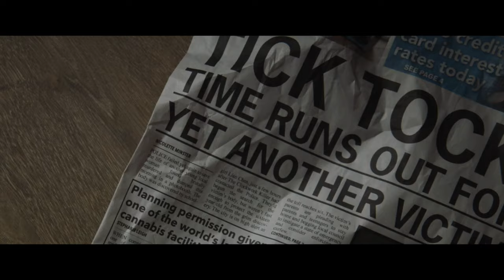Девушка в окне - трейлер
Оригинальное название: Girl at the Window

Страна: США
Режиссер: Марк Хартли
Продюсер: Энтони И. Джиннан, Фил Хант, Энтони Дж. Лайонс
Жанр: ужасы, триллер
Возраст: 16+
Хронометраж: 120 мин. / 02 часа 00 минут

В главных ролях: Элла Ньютон, Рада Митчелл и другие.
Слоган: «Опасность ближе, чем ты думаешь»
Дистрибьютор: «Парадиз»

- Описание: Проблемная девушка-подросток Эми изо всех сил старается пережить личную трагедию — смерть отца. Она подозревает, что загадочный неуловимый убийца, держащий в страхе весь город, и главный виновник семейного несчастья — ближайший сосед Крис, недавнее романтическое увлечение ее матери Барбары. Ради семьи и матери она должна убедиться в своих предположениях, чего бы ей это не стоило.